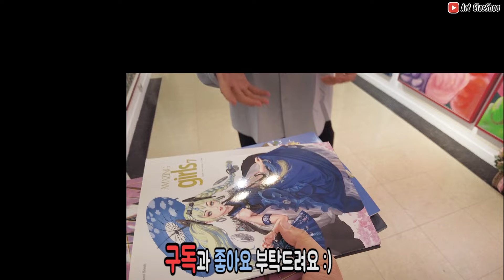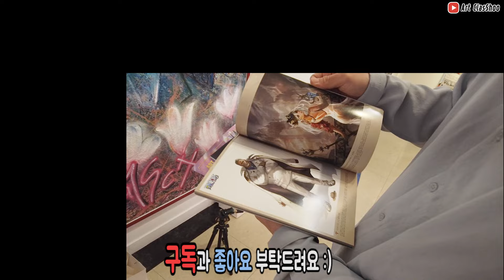시간순삭/ 김고흐님의 한방에 끝내는 재미있는 서양 미술사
김고흐님과 같이 서양미술사 관련 영상을찍었습니다.
저도 공부가 많이 되었던것 같네요